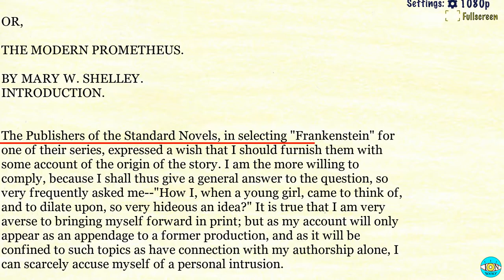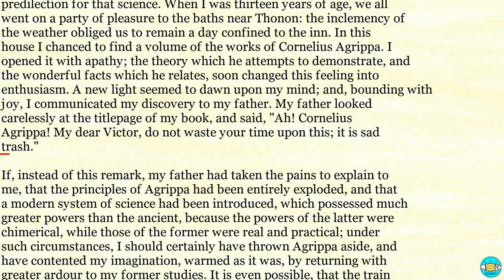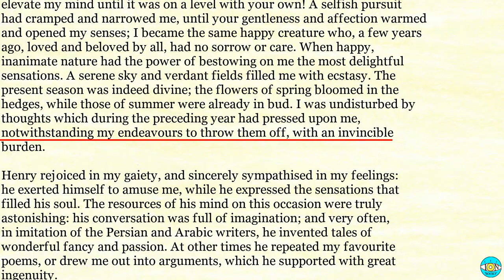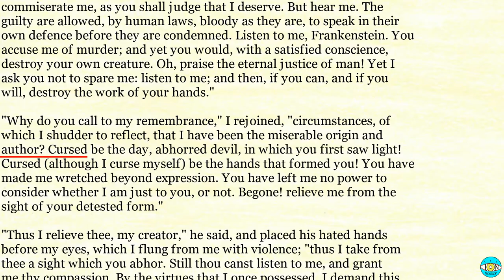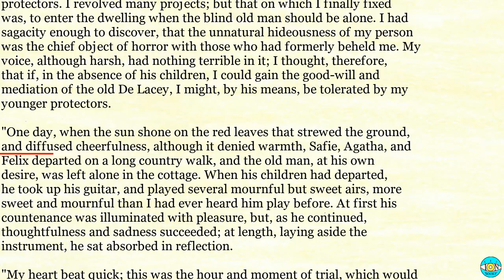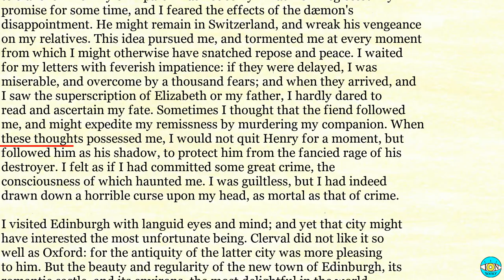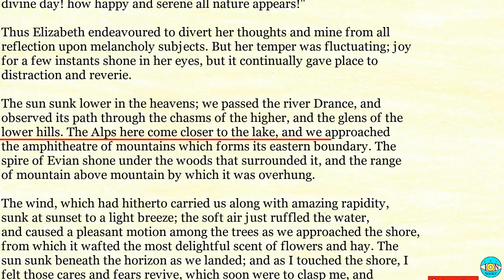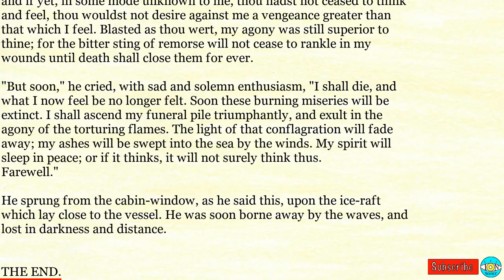Frankenstein - Videobook 🎧 Audiobook with Scrolling Text 📖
Timestamps:

0:00 - FRANKENSTEIN:
19:09 - FRANKENSTEIN;
27:15 - LETTER II.
36:04 - LETTER III.
38:30 - LETTER IV.
56:08 - CHAPTER I.
01:08:09 - CHAPTER II.
01:23:42 - CHAPTER III.
01:41:26 - CHAPTER IV.
01:59:08 - CHAPTER V.
02:14:31 - CHAPTER VI.
02:32:24 - CHAPTER VII.
02:55:57 - CHAPTER VIII.
03:16:36 - CHAPTER IX.
03:32:33 - CHAPTER X.
03:49:47 - CHAPTER XI.
04:08:36 - CHAPTER XII.
04:22:36 - CHAPTER XIII.
04:36:47 - CHAPTER XIV.
04:48:31 - CHAPTER XV.
05:10:47 - CHAPTER XVI.
05:32:40 - CHAPTER XVII.
05:46:19 - CHAPTER XVIII.
06:06:05 - CHAPTER XIX.
06:23:43 - CHAPTER XX.
06:46:37 - CHAPTER XXI.
07:10:05 - CHAPTER XXII.
07:32:57 - CHAPTER XXIII.
07:50:07 - CHAPTER XXIV.